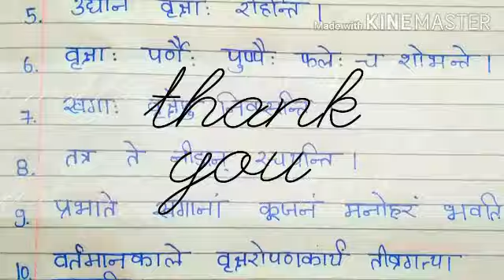उद्यानम् निबंध // संस्कृत में 10 लाइन निबंध // उद्यानम निबंध संस्कृत // संस्कृत में निबंध कैसे लिखें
In this video we will learn and write best essay in Sanskrit

उद्यानम् निबंध
संस्कृत में 10 लाइन निबंध
उद्यानम निबंध संस्कृत
संस्कृत में निबंध कैसे लिखें
संस्कृत निबंध
Essay writing in Sanskrit
essay on udyanam in Sanskrit